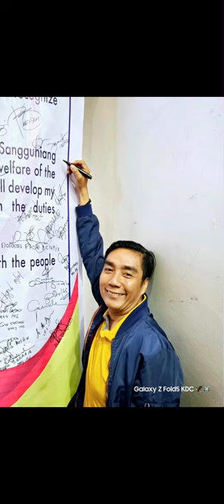Kagawad Dharel campaign music 2023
Hello mga Brother of KofC! Let's support Kag. @Dharel Cuntapay this coming election! Kindly share Kagawad Dharel campaign music 🎶🎵🎼Let’s support Kag.Dharel, SK Team Hero, and Team JB Joel S. Bacolod. 🔥❤️🇵🇭🥇⚔️